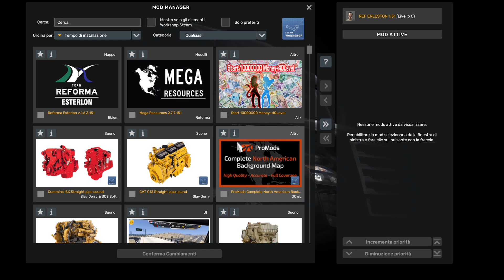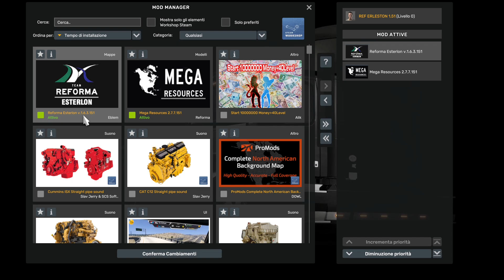REFORMA ESTERLON v1.6.3 for ATS 1.51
Compatibility: 1.51
Required Content: Reforma Mega Resources 👈
THE REQUIRED DLCS CAN BE SEEN ON VIDEO 👈
I DLC RICHIESTI SI VEDONO IN VIDEO 👈

🔰CREDITS:Eblem 👈
🔰Map Playlist ETS2 Version 1.47/1.48/1.49/1.50

🔰Map Playlist ATS Version 1.47/1.48/1.49/1.50